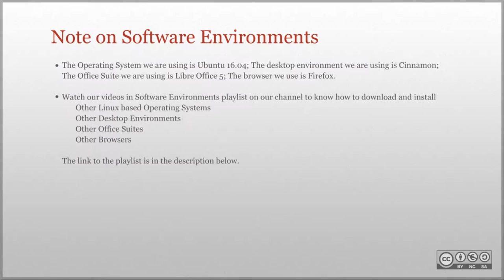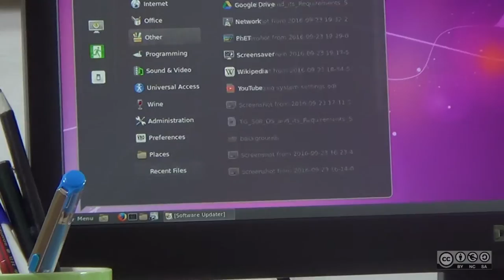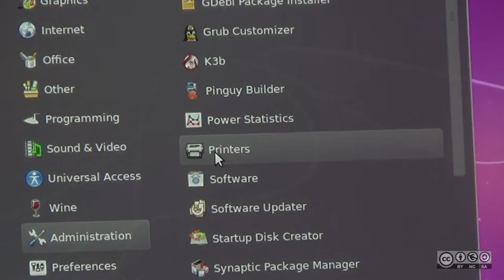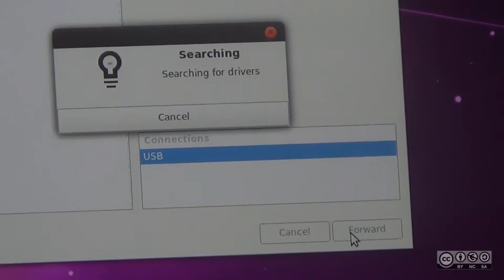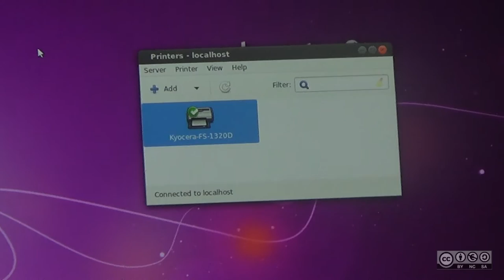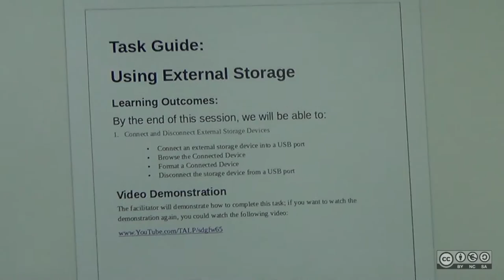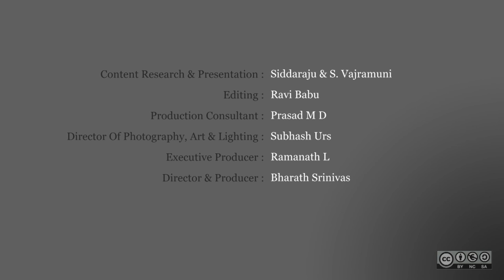Connecting a Printer to a PCv2